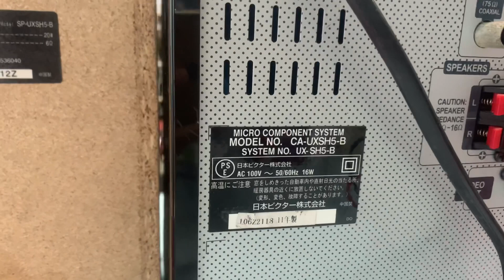GIÁ 1TR2, tặng khiển học📌VICTOR SH5, lỗi cd, nghe nhạc qua USB và Aux kết nối đt☎️0931.008.099